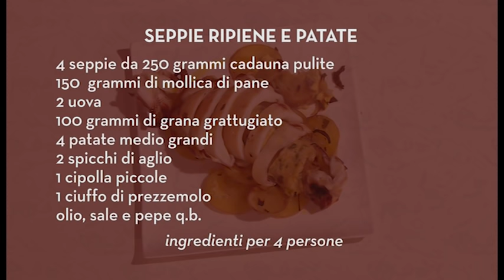Seppie ripiene e patate